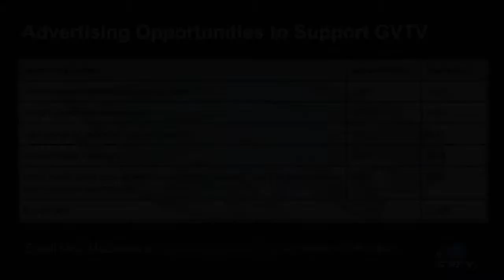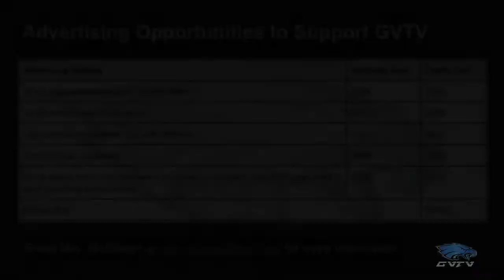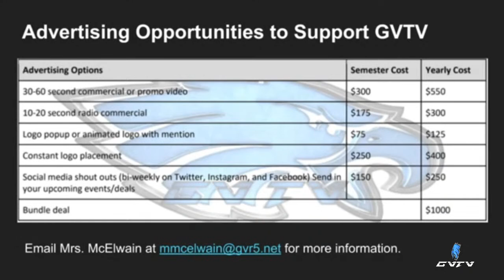Friday Night Lights: Grain Valley Eagles vs Belton Pirates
Commentators: Jeremy Plowman & Blake Tarrants,
Video/Sound Manager & Camera: Ben DeMonbrun,
Producer & Game Scoreboard: Chase Ambrose,